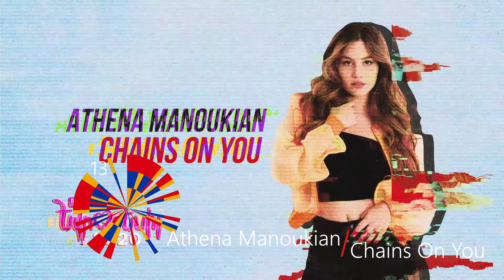Eurovision Song Contest 2020 / My Top 14 (So Far)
This year is getting better and better. There are some song that I don't like that much, but still enjoy! My Top 4 is worth 10/10 ratings!

THE ROOP – “On Fire”
Ulrikke – “Attention”
Alicja Szemplińska - ''Empires''
Ana Soklič – “Voda”
Blas Cantó – “Universo”
Go_A – “Solovey”